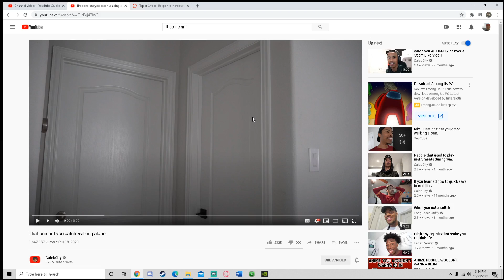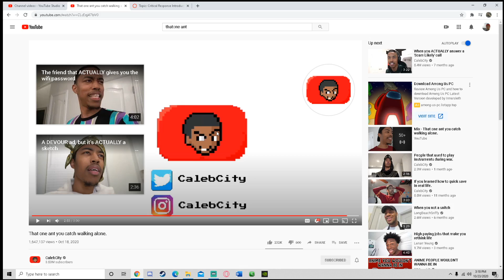CalebCity That one ant you catch walking alone. | KeoKlipps